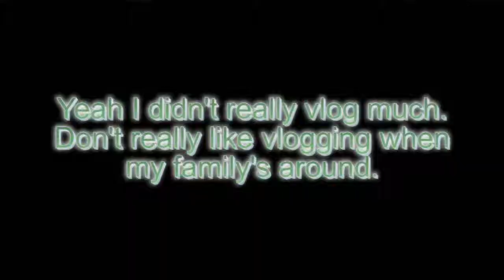Vlog 183 (08.05.12 Day 110)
Day 110 of my daily vlogs. No useless facts today. Just my trip to Six Flags with my family.